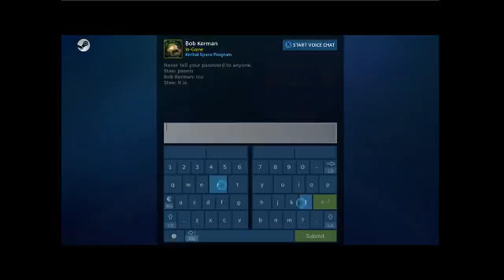AM2R: Return of Stee - Part 2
Stee continues to be impressed with the fan remake of Metroid 2!